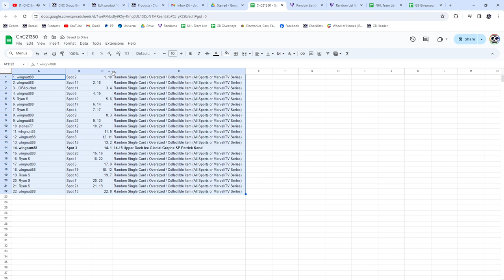Patrick Kane Autograph Hockey Chancer Break - CNC GB #21,350